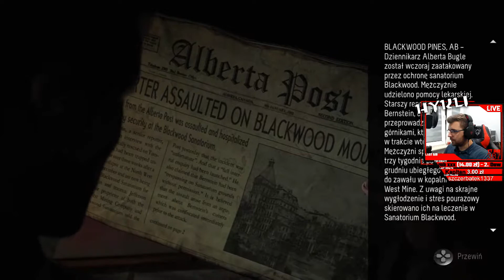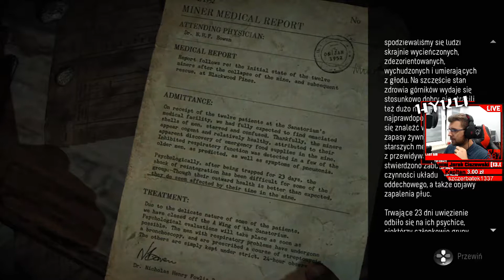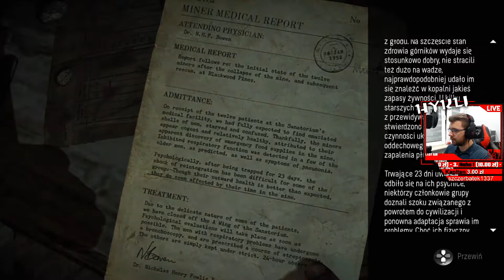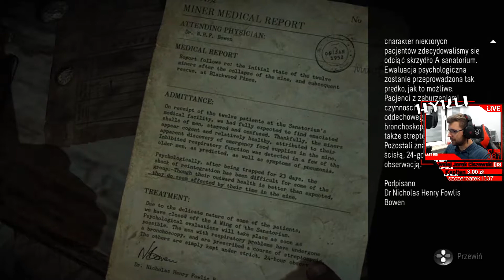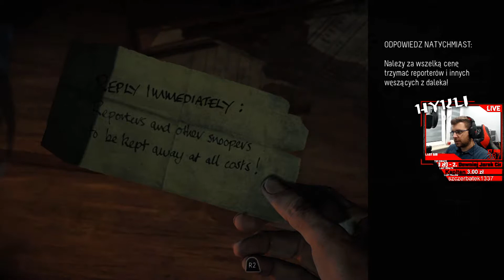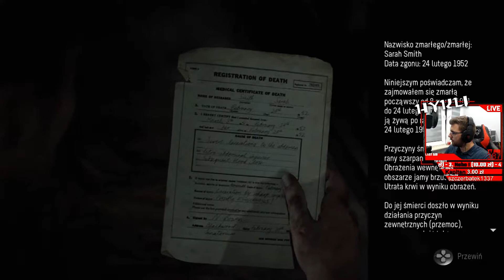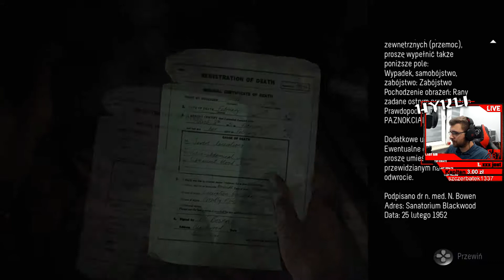Ucieczka w ręczniku | 05 | Zagrajmy w Until Dawn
►Do zobaczenia na streamach :)

PL HD 2018